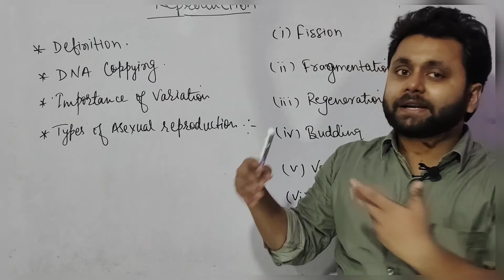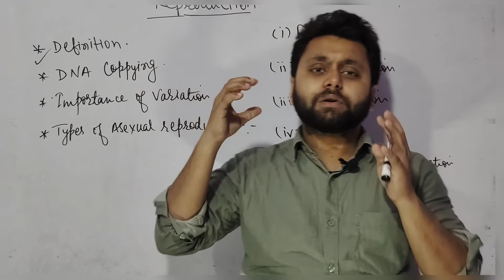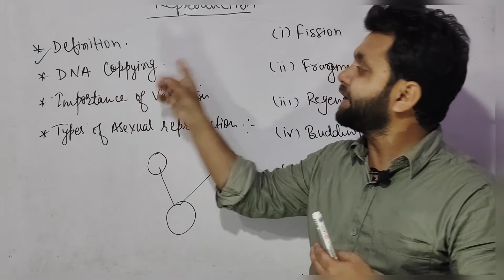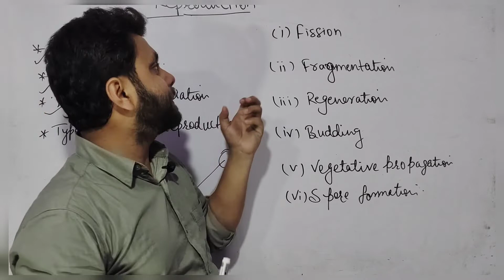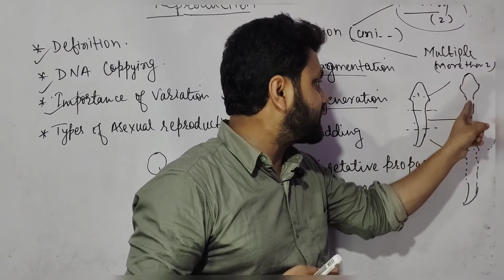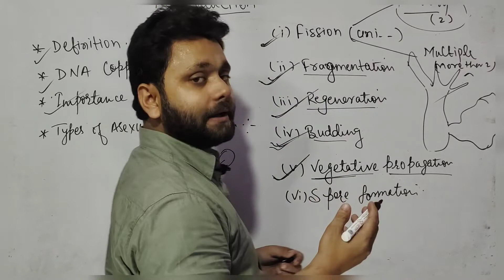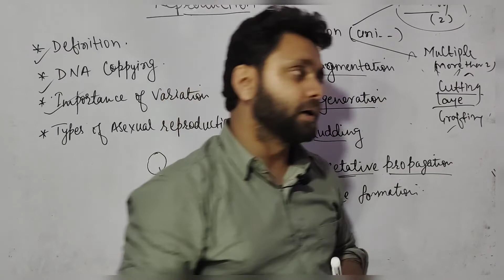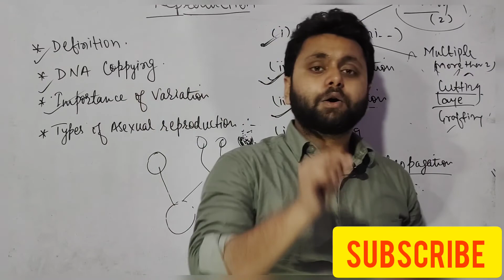Reproduction 01 | Class 10 | Term-2 Exam | Asexual reproduction| Reproduction gts